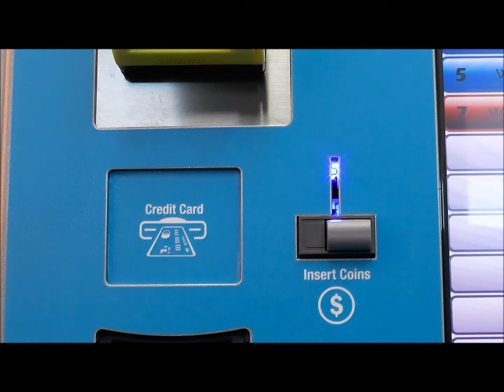How to use the Auto Payment Station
How do I pay for a washer or dryer?